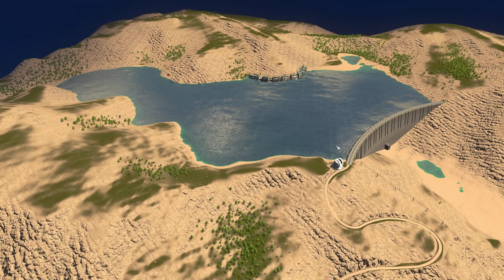Canal City - Cities Skylines - Farewell and Final Thoughts for City # 15 - Boats, Ships and Ferries!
A tour, review and farewell for Canal City, composed live with all the DLCs including the new Campus DLC. This city runs on boats, ships and ferries for all transportation needs.

We have a great discord, pop in there to chat and become part of the community! Ask questions and get quick answers!

KRX